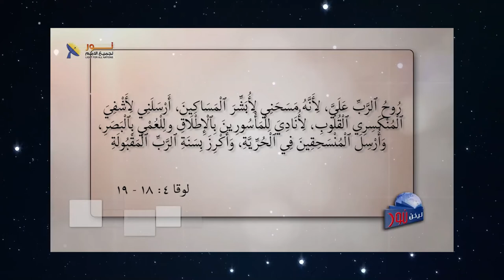577 ما هو دور الكنيسة إزاء الشر والدمار الذي يجتاح العالم اليوم؟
ما هو دور الكنيسة إزاء الشر والدمار الذي يجتاح العالم اليوم؟
عنوان الحلقة هل_يُلام_الله_على_ما_يحدث؟